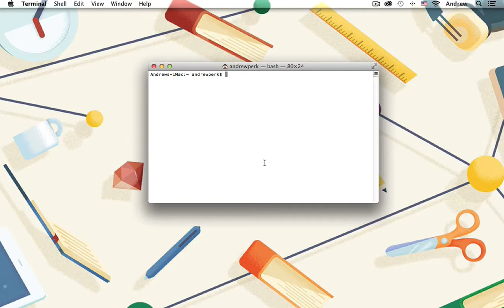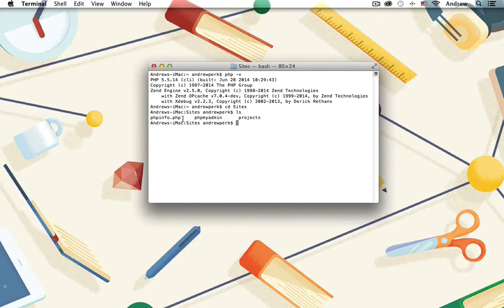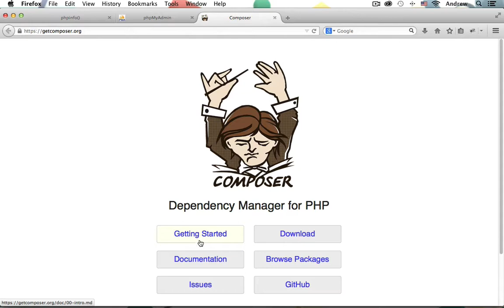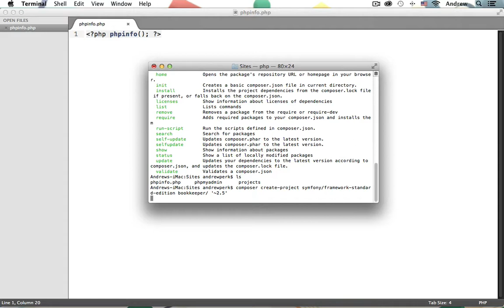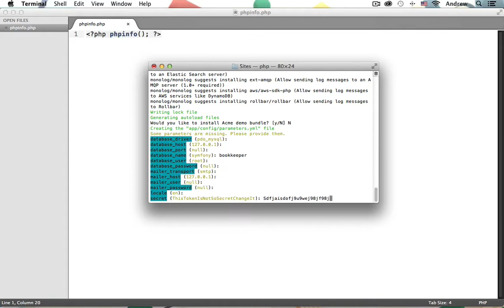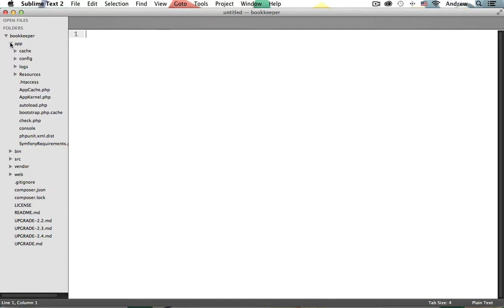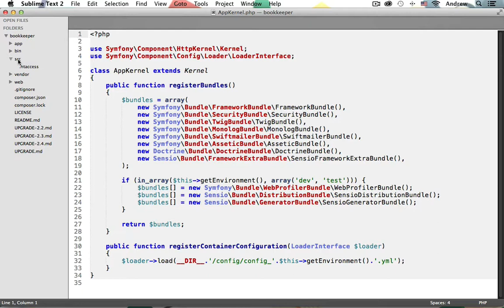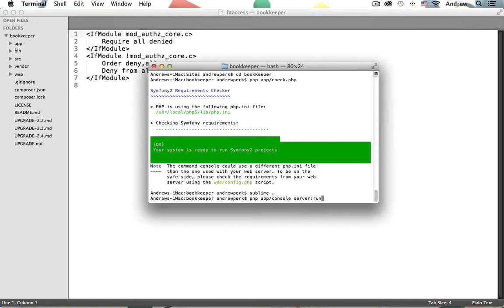Getting Started With Symfony 2: Installation, Configuration, & Directory Overview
Lesson 2 of 13, a Tuts+ course on Getting Started With Symfony 2 taught by Andrew Perkins. Become a Tuts+ member to get access to hundreds of new courses and eBooks!